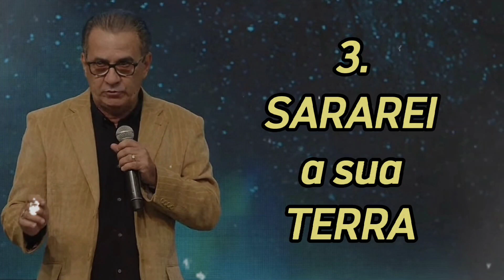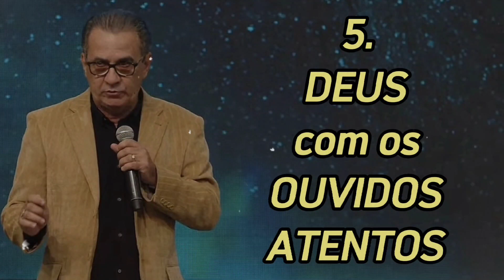VEM UM AVIVAMENTO de DEUS para SUA VIDA! (Silas Malafaia MOTIVAÇÃO)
CREIA NESSA PALAVRA! VEM UM AVIVAMENTO NA SUA VIDA! (Silas Malafaia MOTIVAÇÃO)

Orador:
Silas Malafaia